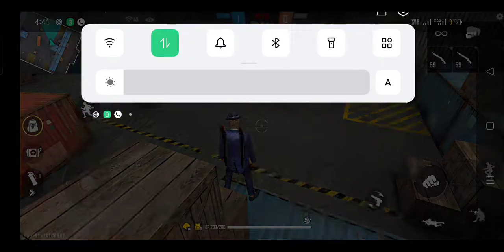1 tap no vioce